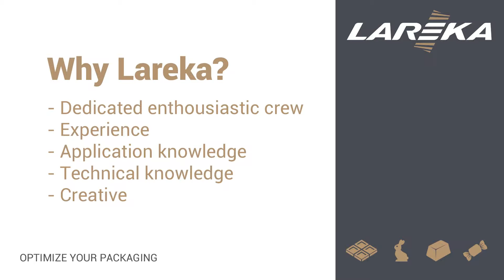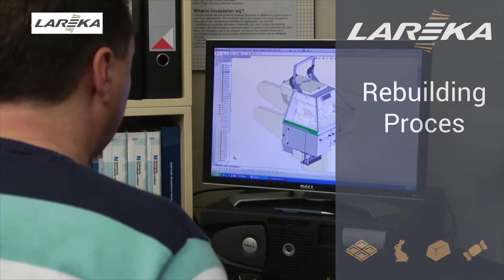Rebuilding High Speed Packaging Machines | Lareka Confectionery Equipment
Overhaul
A nicer chocolate product, less loss and better packaging… It pays off to give old machines a new life. By overhauling a chocolate packaging machine you will have made-to-measure equipment that is often better than new machines. Faster, more accurate and with less breakage.

Optimizing your packaging!